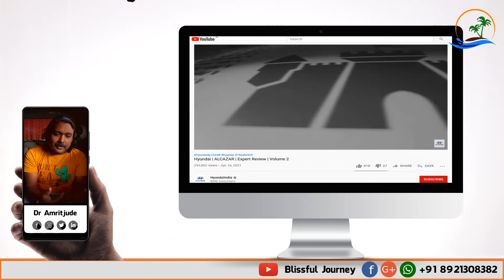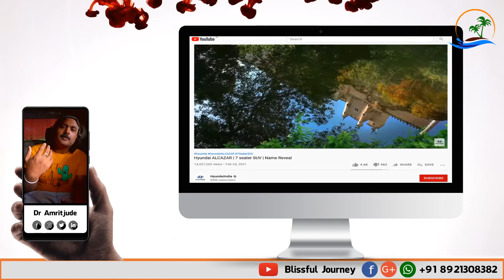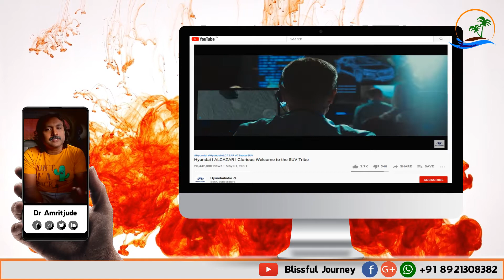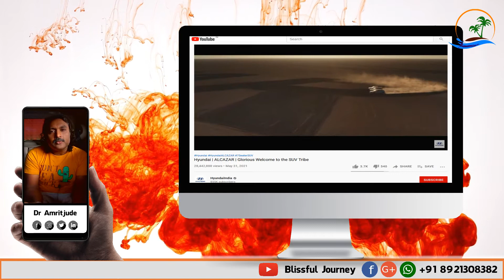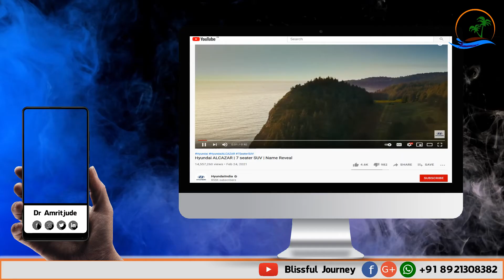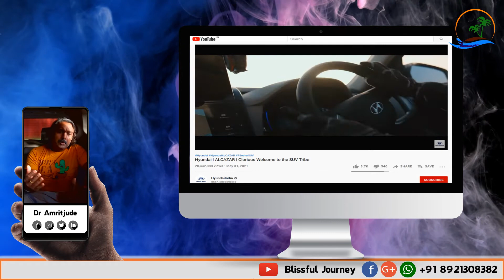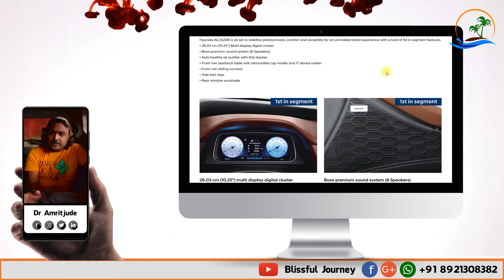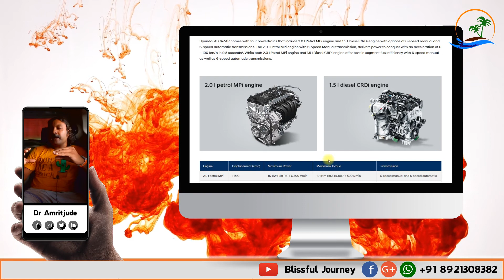Hyundai Alcazar 2021 Malayalam | Let's Talk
by Dr Amritjude
Hyundai ALCAZAR is an all new peaple mover comes with 6 & 7 seater
variants. It comes with four powertrains that include 2.0 litre Petrol MPi engine and 1.5 litre Diesel CRDi engine with options of 6-speed manual and 6-speed automatic transmissions. The 2.0 litre Petrol MPi engine with 6-Speed Manual transmission.